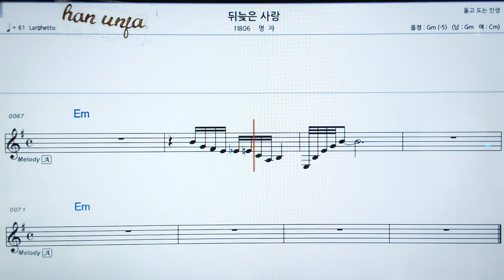💖뒤늦은 사랑/명자 👍MR,가라오케 악보 코드 가사 ,Karaoke반주